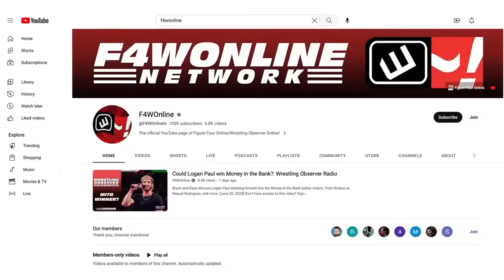Mami's home | WWE Raw | Wrestling Observer Radio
Dave Meltzer & Bryan Alvarez recap the last segments from WWE, featuring the return of Rhea Ripley.